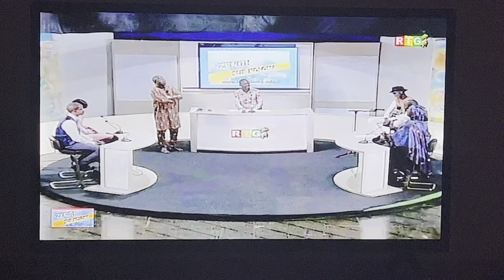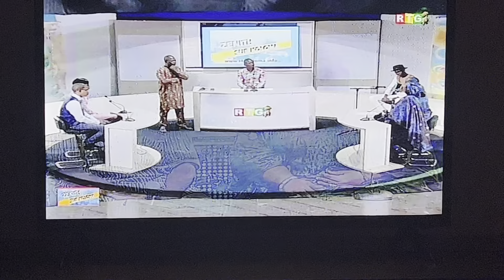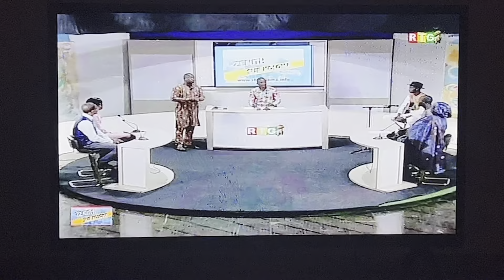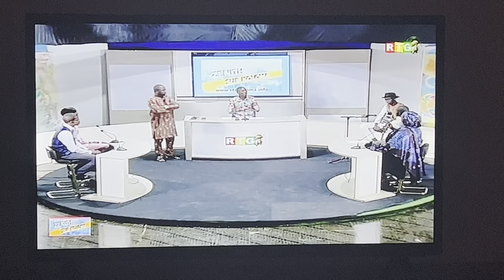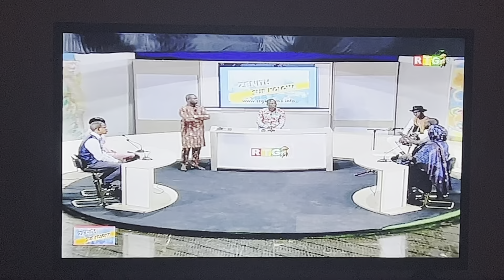Passage du comité d’organisation de la GFIC à La RTG Zénith sur Kolomatin